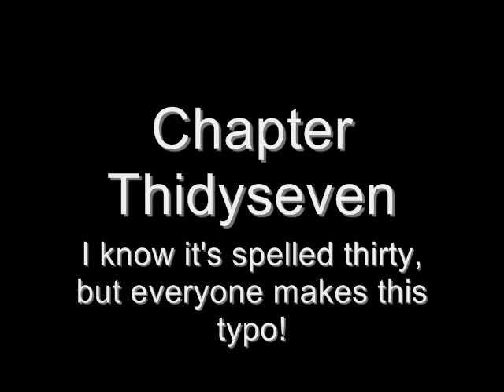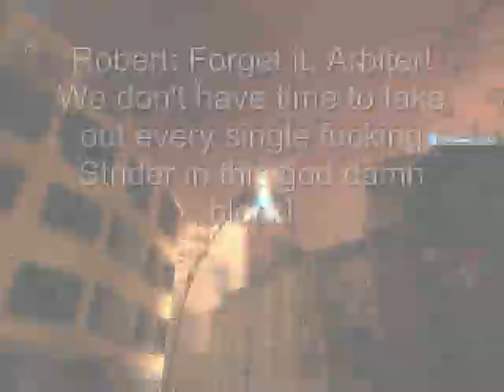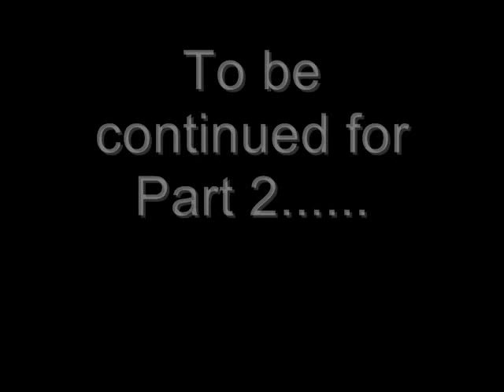Combine Rampage: Chapter Thirtyseven - Part 1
The final episode of Combine Rampage that takes place in City 17. We'll be taking control of Arbiter first, and Master Chief second, and switching them over. All the maps with Arbiter and the gang are maps from the AWESOME mod called Dangerous World, and all the maps with Master Chief are from the other AWESOME mod Combine Combat! Time for everybody to escape City 17, and onward to White Forest!